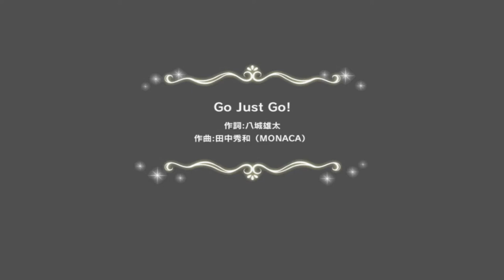デレステ/CGSS - Go Just Go! 2Dリッチ (데레스테 - Go Just Go! 2D 리치)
원곡 아이돌
유메미 리아무(CV.호시키 세에나)
오오츠키 유이(CV.야마시타 나나미)
호죠 카렌(CV.후치가미 마이)
사토 신(CV.하나모리 유미리)
이치노세 시키(CV.아이하라 코토미)
카와시마 미즈키(CV.토야마 나오)
타카후지 카코(CV.모리시타 라나)
무나카타 아츠미(CV.후지모토 아야카)
이가라시 쿄코(CV.타네자키 아츠미)